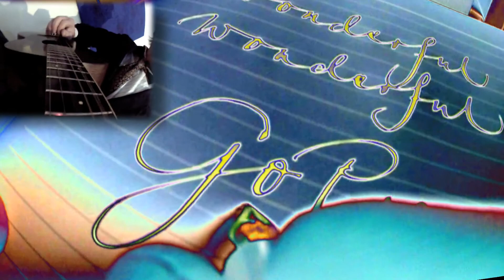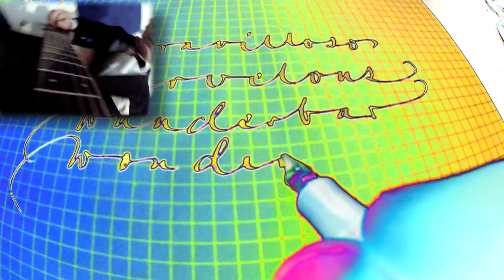Fountain Pen Handwriting by Peter Unbehauen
GoPro: Sliding & writing